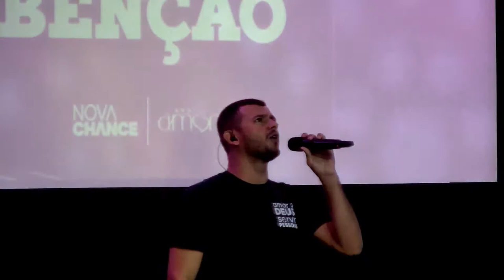🔴 TARDE DA BÊNÇÃO || AP. TAYNAN SILVA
Continue com a gente,  em nossas celebrações online
Horários de celebrações:

🔴DOMINGO - 18h30
🔴TERÇA - 20h
🔴QUARTA - 16h
🔴SÁBADO - 19h30

Venha nos visitar e fazer parte da Família NC!
Endereço
 Quadra 501 Sul, Rua NS-A, Lote 14, Conjunto 02 / Plano Diretor Sul
 Palmas - TO
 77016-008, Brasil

links de interação QRCODE:
(FIDELIDADE)